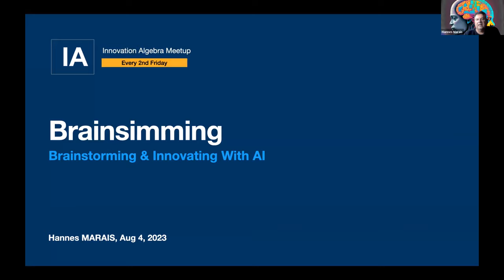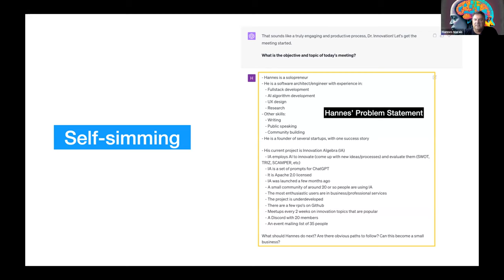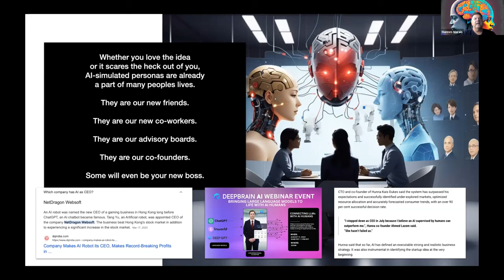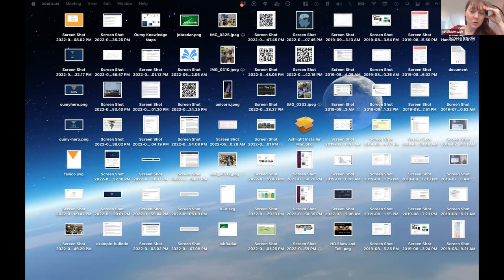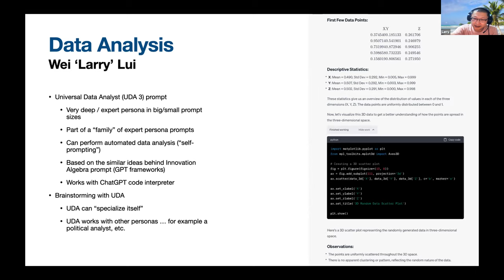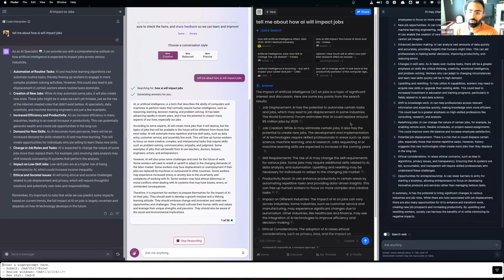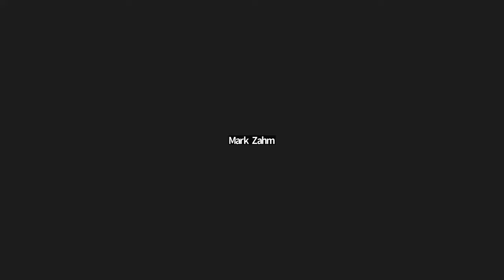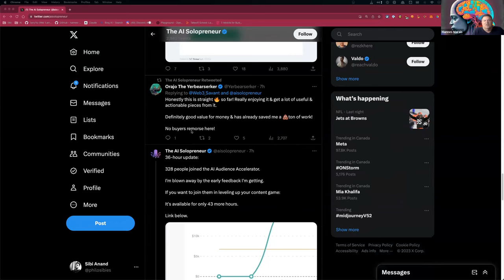Brainsimming / AI brainstorming Aug 4 (Innovation Algebra meetup)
​Brainsimming is a new technique where multiple AI personas are participating in a virtual brainstorming session. And coming up with ideas! We cover novel simulation scenarios like the Dr Innovation, Self-simming, The Torture Chamber, and data analysis with multiple personas (UDA and friends). These are all very new discoveries!